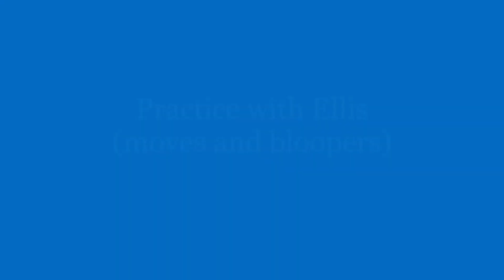Practice with Ellis 1/13/2023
Some fun moments and cool moves from Ellis and I's Practice